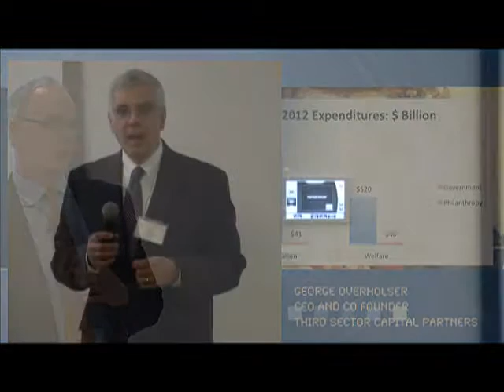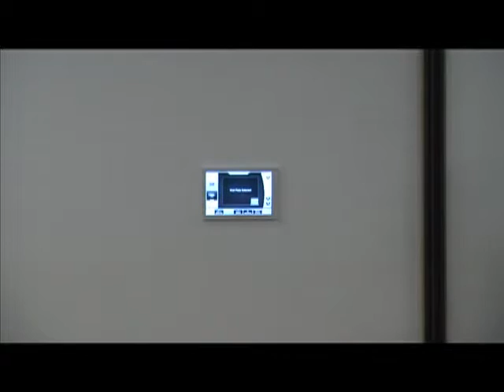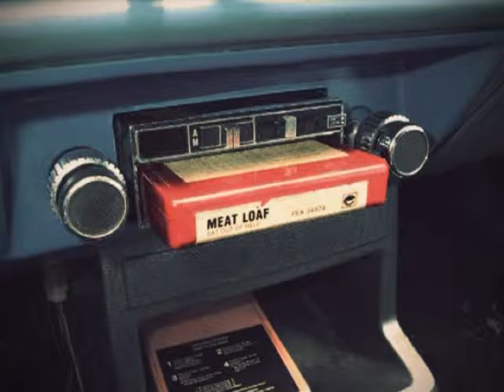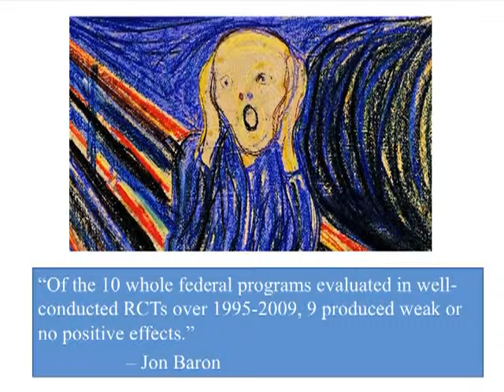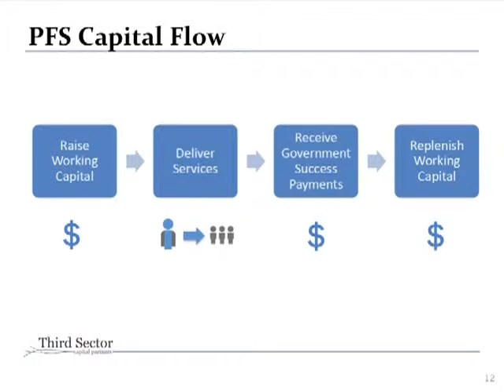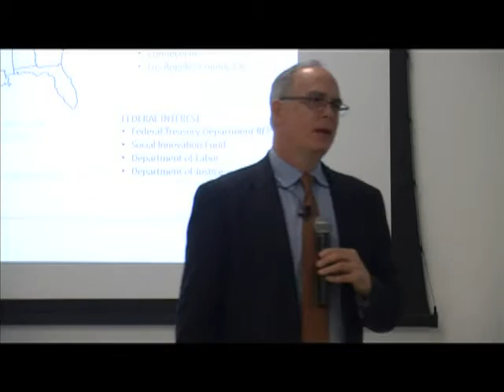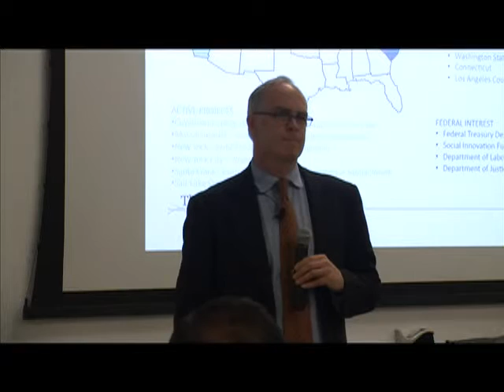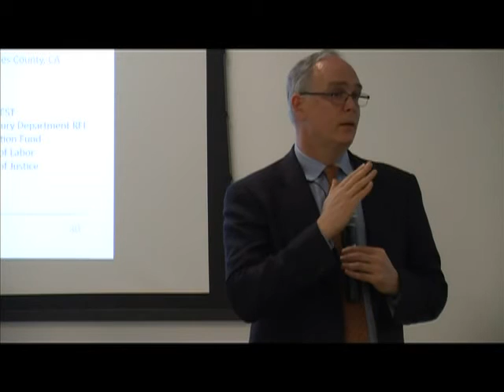The Discovery Museum Speaker Series George Overholser April 2014